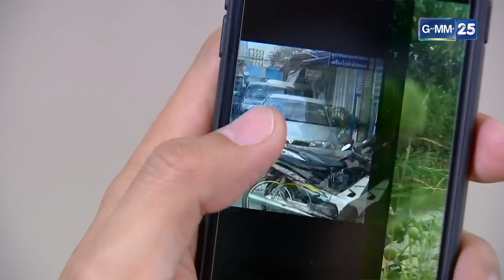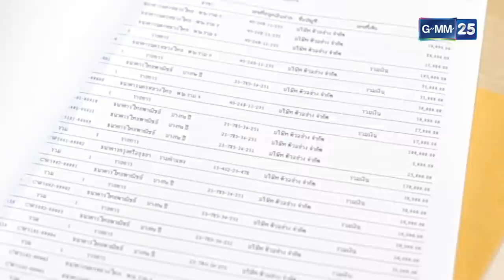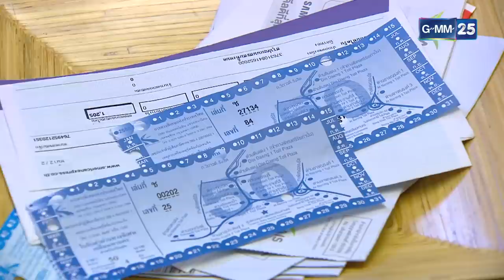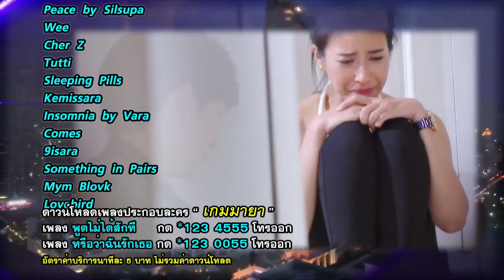เกมมายา | EP.5 (FULL EP) | 13 ธ.ค. 64 | GMM25